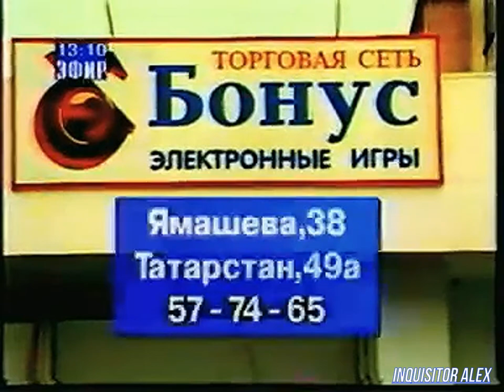РЕКЛАМА - торговая сеть магазинов видеоигр "BONUS" (МНВК ЭФИР, г. Казань, 1999 год) TV-VHS_Rip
РЕКЛАМА - Торговая сеть 'Бонус' (г. Казань , 1997 год) TV-VHS_Rip